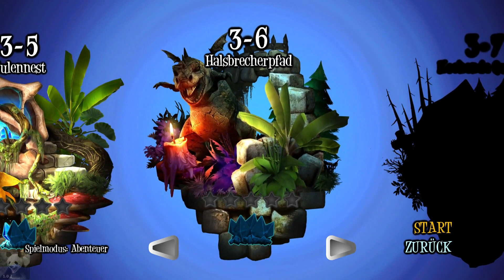Let's Play Giana Sisters Twisted Dreams #09 - Schnell steigende Giftbrühe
►► Die Giana Sisters sind wieder da in Twisted Dreams!

Yay ein Remake der alten Schule! Das Indie Studio 'Black Forest Games' hat Giana Sisters neu aufgelegt im schicken neuen Gewand. In Twisted Dreams überzeugt vor allem die stimmige Grafik und der geniale Soundtrack! :)